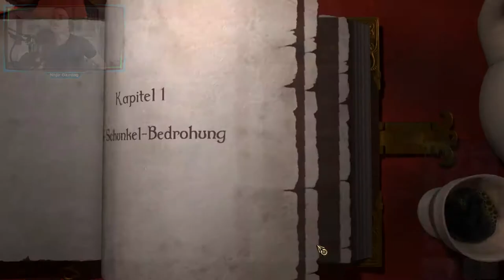Zauberer mit Knarre?! // Let's Play Magicka #001 // Deutsch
Let's Play Magicka #001 // Zauberer mit Knarre?! // Deutsch

Hey Leute, ich wünsche euch viel Spass mit meinem zweiten Projekt. MAGICKA

Nihjr